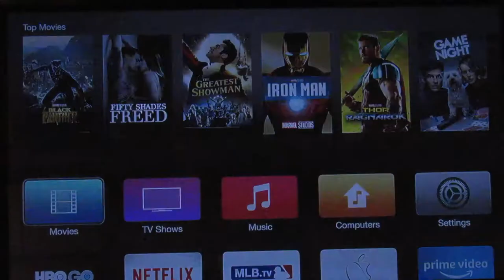Ted Stuka 5-11-18 8th inning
Ted Stuka UCSD - Stockton 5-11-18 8th inning